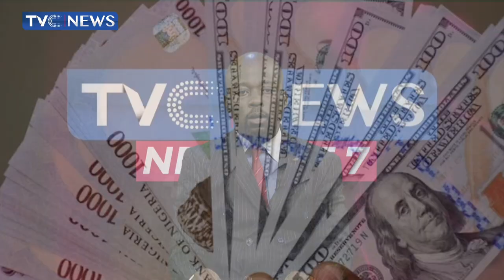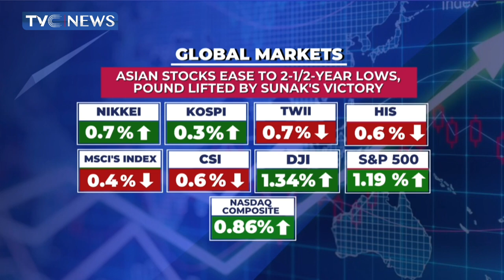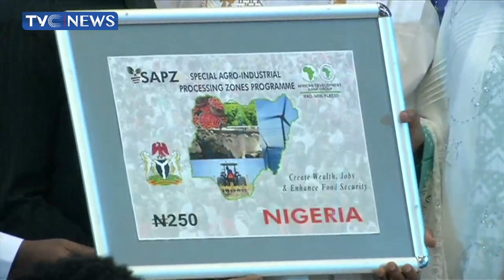President Buhari Confers Public Service Award On FIRS Boss, Muhammad Nami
President Muhammad Buhari has conferred the Public Service Award of excellence on the Chairman of the Federal Inland Revenue Service (FIRS), MR Muhammad Nami, as well as 43 others, including former President, MR Goodluck Jonathan, President of the Senate, MR Ahmed Lawan among other awardees.